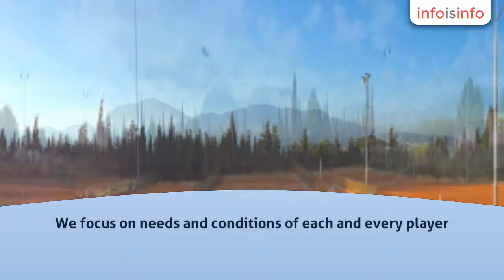Tenis en Benidorm - IQL SPORTS - InfoIsInfo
IQL SPORTS, Tenis en Benidorm. Más Información

IQL sports I Tennis Academy in Benidorm

We provide consulting, management and coaching support to tennis industry.

We are not just a tennis center, we are so much more...

We bring the “value” to this sport by personalizing every aspect of tennis. We focus on needs and conditions of each and every player. Why to choose IQL? Because we care!

Our Facility:

- 6 GreenSet tennis courts

- 4 Clay tennis courts

- 3 mini-tennis courts

- 1 multi-sport court

If you are interested in PRO tennis, or you want your kids to learn to play tennis or just to rent a tennis court to play with your friends and family while being on vacations IQL SPORTS in a place for you.

Our Programs:

- Junior Programs

- Adults Programs

- Competition

- Team Programs

- Tennis & Leisure

- Membership

Our Programs:
- Junior Programs
- Adults Programs
- Competition
- Team Programs
- Tennis & Leisure
- Membership

What we offer:
- tennis courts renting
- tennis rackets renting
- tennis balls selling